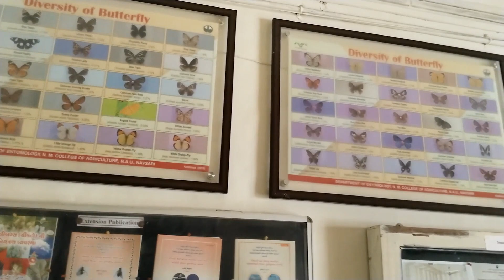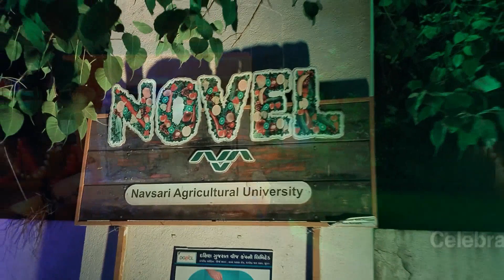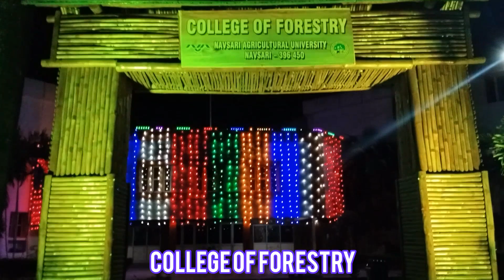Foundation Day of Navsari Agricultural University 🍀| 1st May | GB007 VLOGS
Welcome to GB007 VLOGS! Join us as we celebrate the Foundation Day of Navsari Agricultural University on the 1st of May. 🌟 In this special vlog, we take you through the vibrant festivities and innovative advancements happening at one of India's premier agricultural universities. 📚🚜

N.M. College of Agriculture

00:00 intro
00:12 starting of vlog
01:06 going collage
02:03 next day morning
02:20 gymnasium of NAU
02:37 foundation day of NAU
02:60 NAU university song
04:42 outro